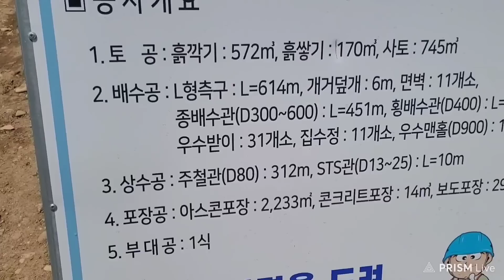(경산, 165) 사투리 못 알아 들으실 것 같은데(죄송).. 경산 하양 어머니 집에서..